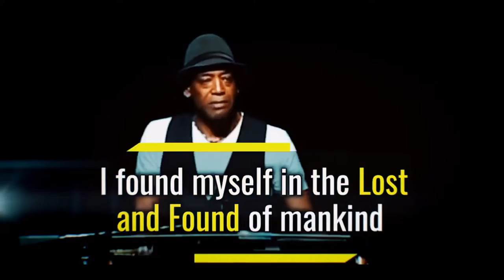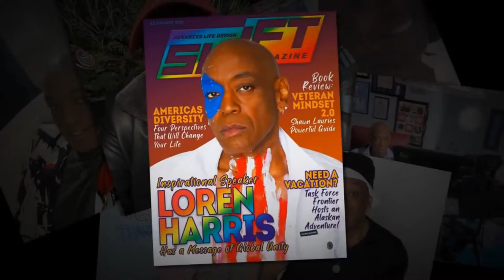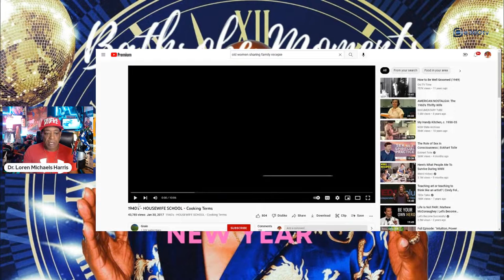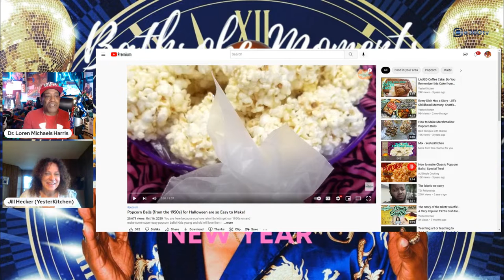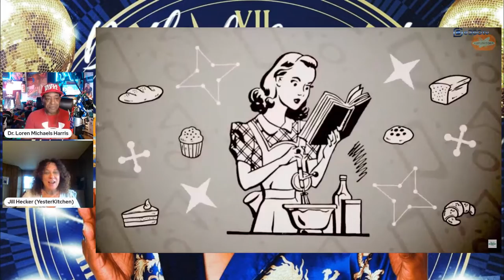Bathrobe Moments heads to the kitchen today with the incredible JILL HECKER!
Jill Hecker is an author and culinary storyteller who has been passionately cooking and studying food history for over 40 years. Her profound interest peaked at a young age while reading current and vintage cookbooks; the recipes she discovered led to a curiosity of the dishes’ origins. After years of exploring and learning, she came to realize her favorite food decades are dishes from the 1930s-1980s. In 2019, Jill launched her renowned YouTube channel, YesterKitchen. With over 14k subscribers and growing, her channel celebrates these historic classic dishes along with their stories, keeping them from getting lost in history. Jill’s charismatic personality and passion for history shine through in every episode.